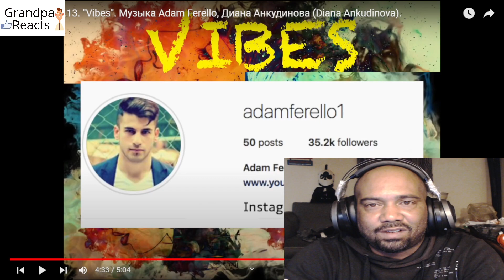DIANA ANKUDINOVA REACTION TO - "Vibes". Музыка Adam Ferello, Диана Анкудинова (Diana Ankudinova).